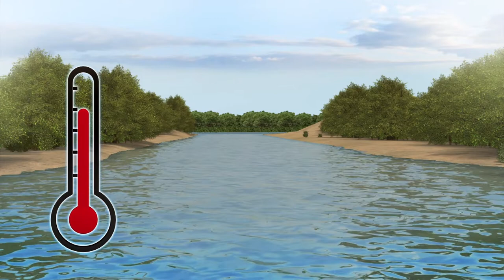Residents of El Paso to drink treated sewage water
Drought caused by climate change is forcing El Paso, Texas residents to find alternate sources of water.

The city used to get most of its water from the Rio Grande which, due to rising temperatures, has been drying up, according to CNN.

Scientists say the river used to receive additional water in the form of runoff and snowmelt 20 to 30 years ago.

Residents have already reduced their daily water consumption by more than 35 percent since 1985, according to CNN.

El Paso is now looking to become one of the first cities in the U.S. to treat sewage water and turn it into drinking water.

The city is working to build a closed loop facility to treat the sewage water with multiple steps of filtration such as carbon and UV filtration to make sure there are no pathogens or microbes present.

Gilbert Trejo, the chief technical officer of El Paso Water, told CNN technology helps the water be 'treated to a very high standard' making it safe to drink.

El Paso also plans to use other techniques such as desalination to produce more drinkable water.

RUNDOWN SHOWS:
1. Drought in El Paso
2. Rio Grande drying up
3. El Paso on a map and a glass of sewage water turned into drinking water
4. The process of treating sewage water

"CNN reports the city used to get most of its water from the Rio Grande which, due to rising temperatures, has been drying up."